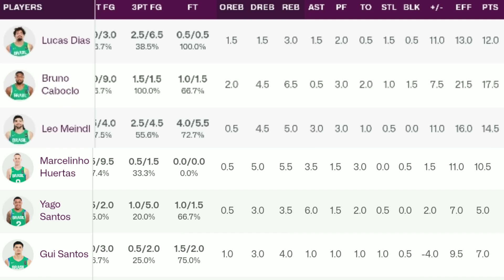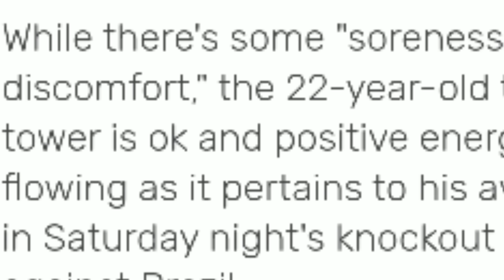READY TO PLAY NA si KAI | 3 BIGMAN Ang TOP PLAYER'S ng BRAZIL | NAGBAGO NG DISKARTE si COACH TIM